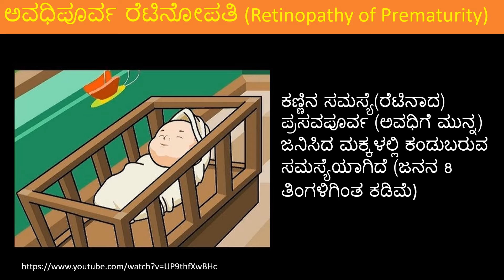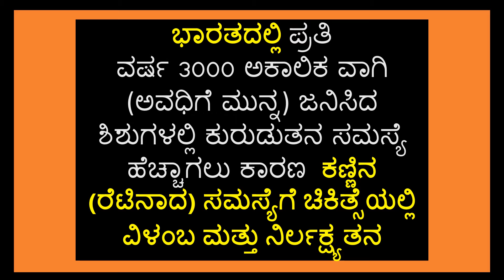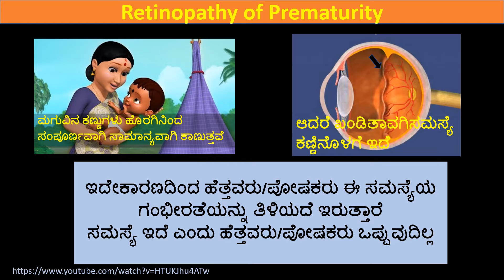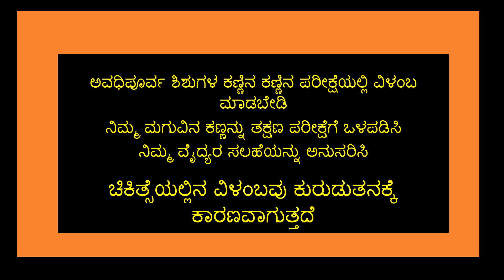Retinopathy of Prematurity Awareness video in Kannada